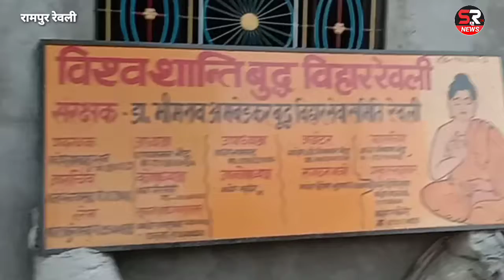विश्व शांति बुध्द विहार रेवली,बस्ती उत्तर प्रदेश।